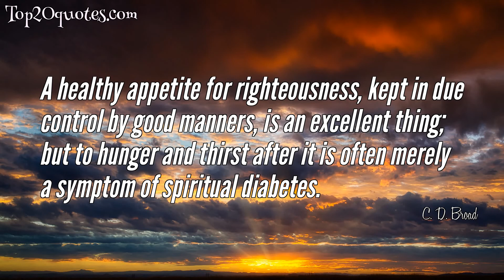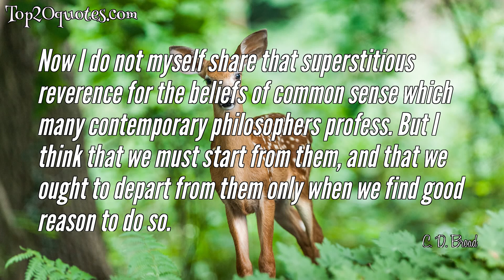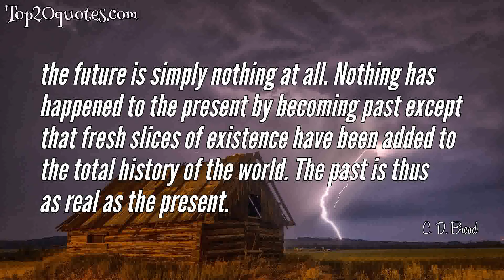➿ Top 10 Quotes of C. D. Broad - Philosopher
Top 10 Quotes of C. D. Broad:
 ✷ A healthy appetite for righteousness, kept in due control by good manners, is an excellent thing; but to hunger and thirst after it is often merely a symptom of spiritual diabetes.
 ✷ ...By a 'silly' theory I mean one which may be held at the time when one is talking or writing professionally, but which only an inmate of a lunatic asylum would think of carrying into daily life. ... It must not be supposed that the men who maintain these theories and beliefs are 'silly' people. Only very acute and learned men could have thought of anything so odd or defended anything so preposterous against the continual protests of common sense.
 ✷ ... a curious superstition. This is the belief that, if there be introspection at all, it must give exhaustive and infallible information.
 ✷ As so often happens in philosophy, clever people accept a false general principle on a priori grounds and then devote endless labour and ingenuity to explaining away plain facts which obviously conflict with it.
 ✷ Telepathy, both simultaneous and precognitive, is now an experimentally established fact.
 ✷ Now I do not myself share that superstitious reverence for the beliefs of common sense which many contemporary philosophers profess. But I think that we must start from them, and that we ought to depart from them only when we find good reason to do so.
 ✷ It is worth remembering (though there is nothing that we can do about it) that the world as it really is may easily be a far nastier place than it would be if scientific materialism were the whole truth and nothing but the truth about it.
 ✷ Induction is the glory of science and the scandal of philosophy.
 ✷ the future is simply nothing at all. Nothing has happened to the present by becoming past except that fresh slices of existence have been added to the total history of the world. The past is thus as real as the present.
 ✷ I shall no doubt be blamed by certain scientists, and, I am afraid, by some philosophers, for having taken serious account of the alleged facts which are investigated by Psychical Researchers. I am wholly impenitent about this. The scientists in question seem to me to confuse the Author of Nature with the Editor of Nature; or at any rate to suppose that there can be no productions of the former which would not be accepted for publication by the latter. And I see no reason to believe this.
🖎 Author: C. D. Broad
♛ Career: Philosopher
📅 Life: December 30, 1887 - March 11, 1971